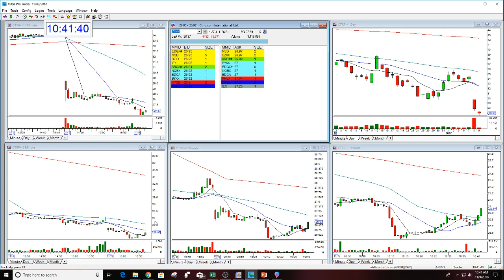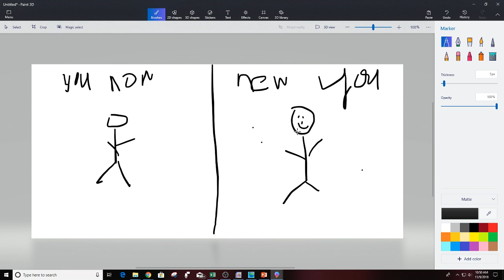The YOU NOW & The NEW YOU